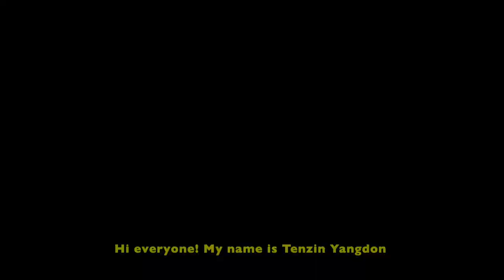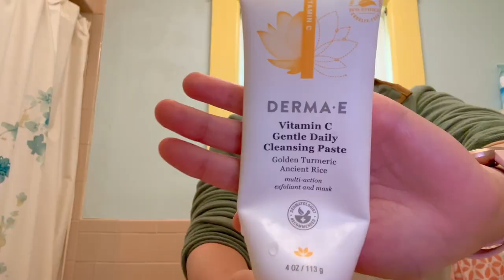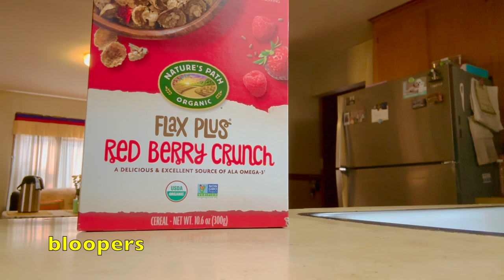SPEAKING TIBETAN FOR (another) 24 HOURS! 🐶💙 📣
Hi everyone! 😊
This is Part 2 of my previous "Speaking Tibetan for 24 Hours" 📣
Again, my Tibetan isn't perfect but I am happy I got out of my comfort zone. I hope this video can inspire others who may be hesitant to speak more Tibetan due to the judgment of others and themselves. I hope we can uplift each other within the community and show compassion and understanding. Take care. ✨

"If you want others to be happy, practice compassion. If you want to be happy, practice compassion." ~His Holiness the 14th Dalia Lama 🙏🏼💛